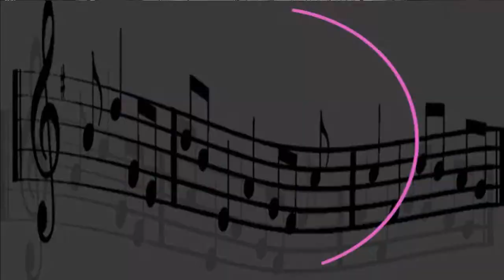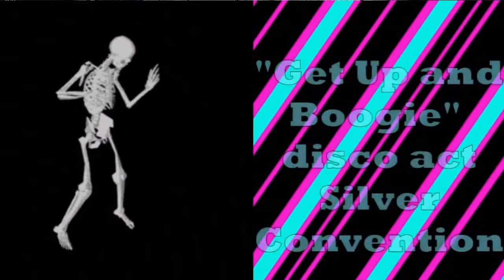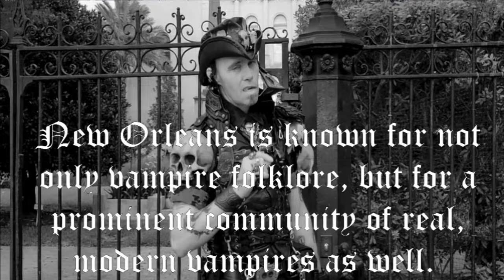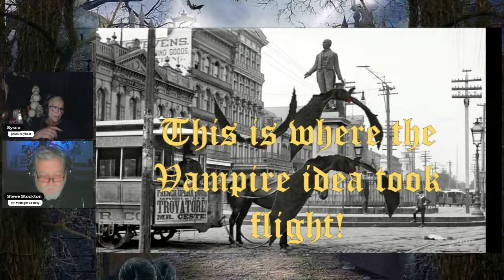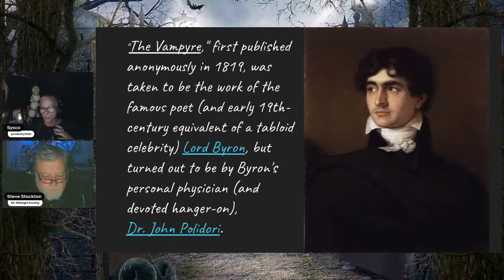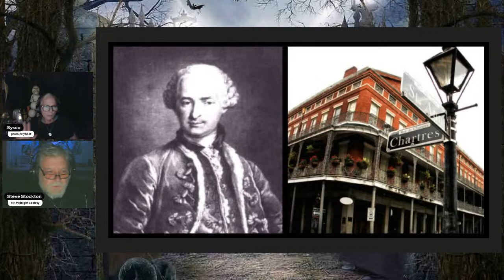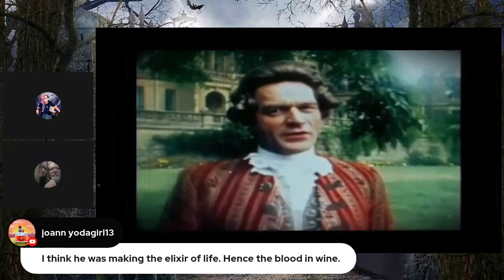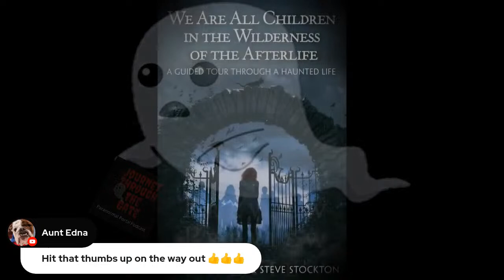Saint-Germain: The Immortal Count with Steve Stockton Vampire, Time Traveler?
Across the ages, a small collection of people become larger than the time in which they existed. Their influence spans centuries, their impact resonates long past their physical lifetime.

Count Saint Germain, also known as Comte de Saint Germain, or Saint Germain, was an enigmatic figure of the 1700s who achieved notoriety in European high society, attracting kings, playwrights, and followers. He was considered a mystic, philosopher, social influencer, and an “Ascended Master,” and a being who defied death, being reincarnated throughout the ages.

Who was Count Saint Germain join Steve Stockton and I as we go in search of. St. Germaine the man who would not die!